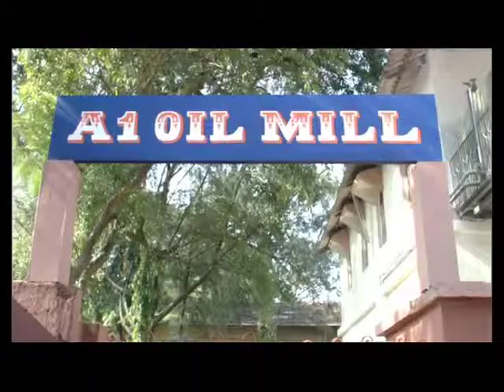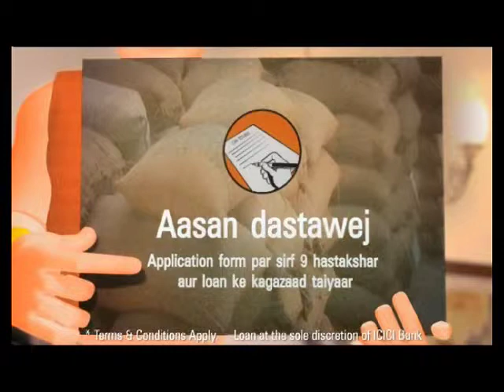ICICI Bank | FWRF | Product Film | Genie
Made for the Rural audience on a product called Warehouse Receipt Financing.